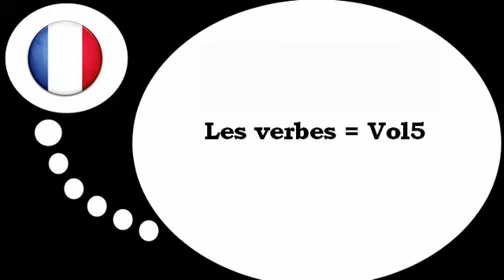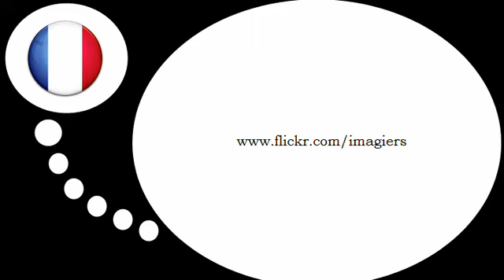урок французского языка = Откройте для себя новые глаголы # 5